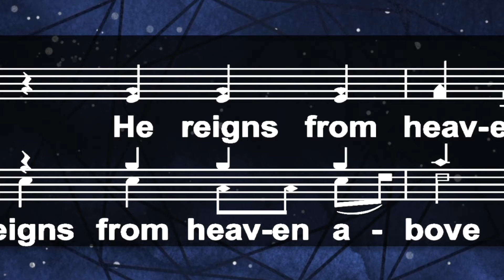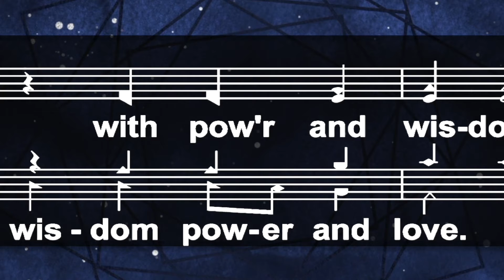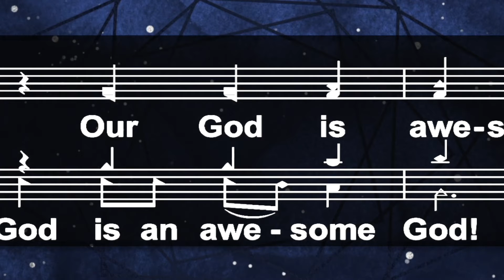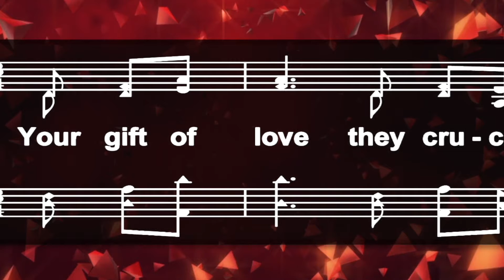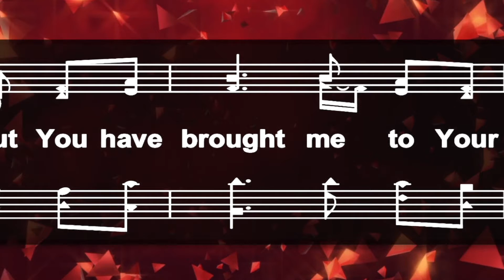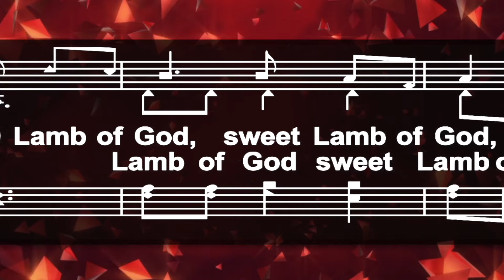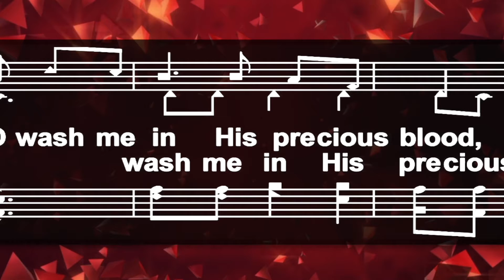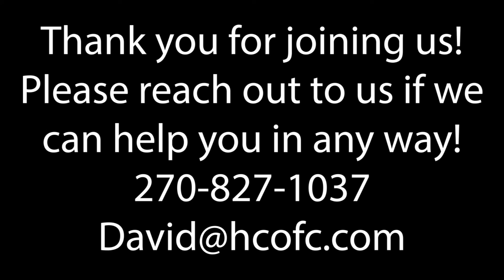Wednesdy Night Services January 5